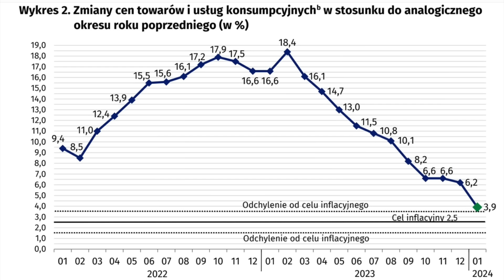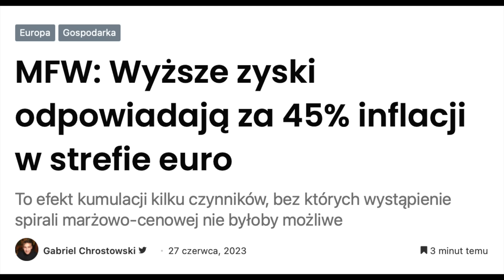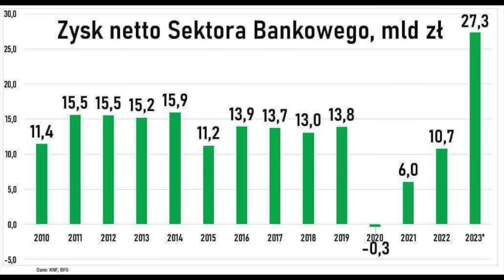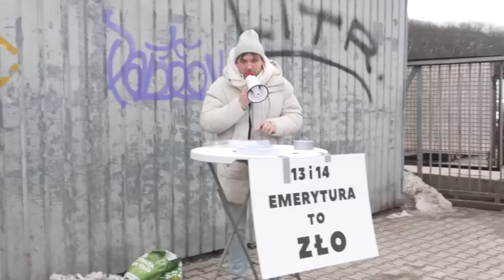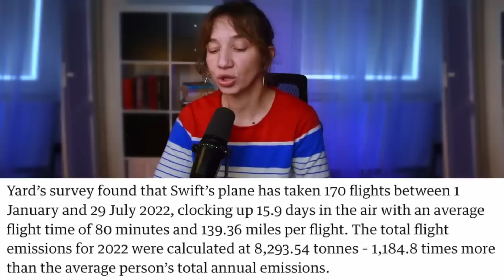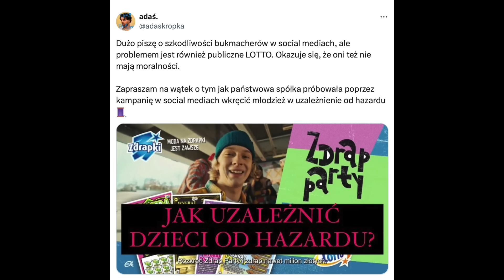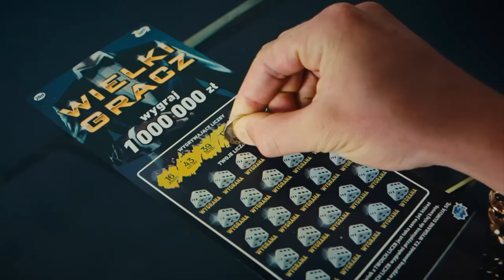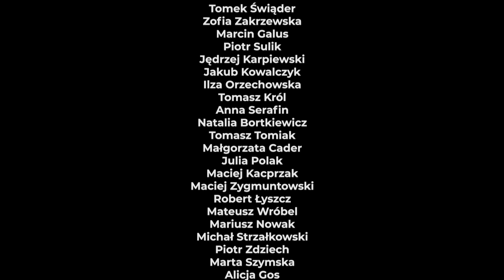Elity kłamały o inflacji i socjalu. Bogaci chcą spalić planetę.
W trzydziestym pierwszym odcinku „Wiadomości z końca świata” wracamy do tematu inflacji: jak to możliwe, że mimo utrzymania dodatków socjalnych spada? Rozmawiamy o tym jak elity i media kłamią w sprawie powodów wzrostów cen i o chciwych bankach, które notują największe zyski od lat.

W temacie elit pozostajemy także omawiając przypadki gwiazd latających privet jetami w czasach katastrofy klimatycznej.

Na koniec kilka słów o uzależnieniu od hazardu i jego reklamach skierowanych do dzieci.

Nasze instagramy:

 / zofix.zofix

 / janekspiewak

00:00 - Wstęp
01:13 - Elity kłamią o inflacji
31:57 - Taylor i jej samoloty
51:41 - Reklamy zdrapek